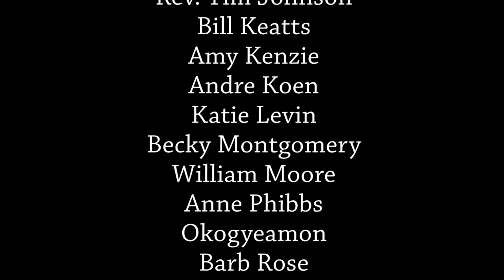Overcoming Racism Conference 2014 - MayKao Hang Keynote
Overcoming Racism: Cultivating Transformation
Metropolitan State University, Saint Paul, MN

Friday's keynote speaker: MayKao Hang, Wilder Foundation president & CEO.  The 2014 conference explores what transformation looks like and what it takes to cultivate it in our selves and in our organizations, institutions and communities.